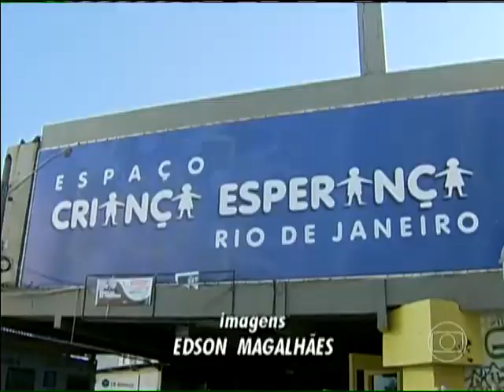Thiago Pereira no morro do Cantagalo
Programa Corujao do Esporte, que acompanhou Thiago Pereira num projeto social no morro do Cantagalo, no Rio de Janeiro, com Flávio Canto